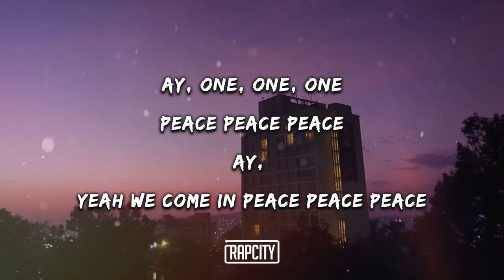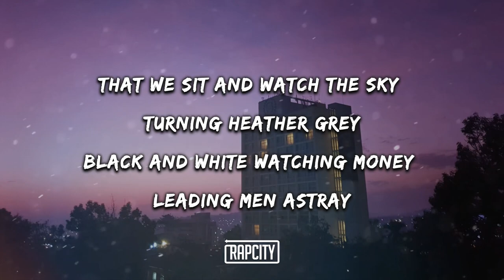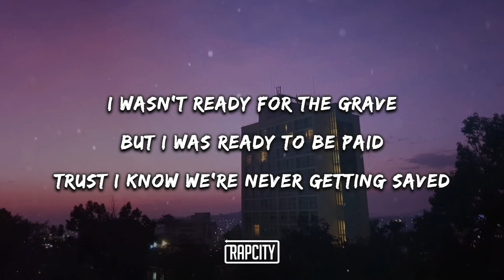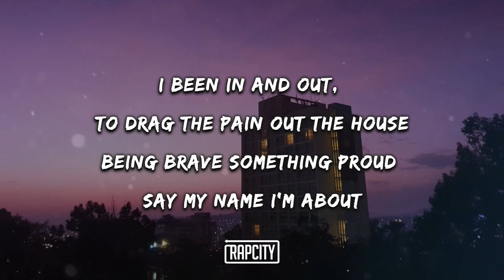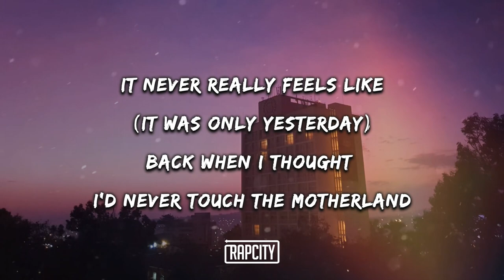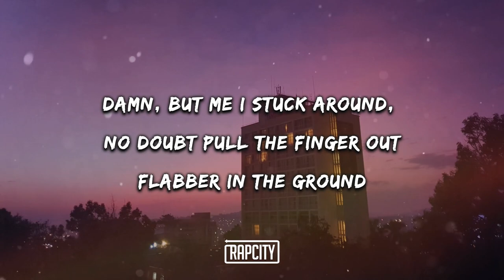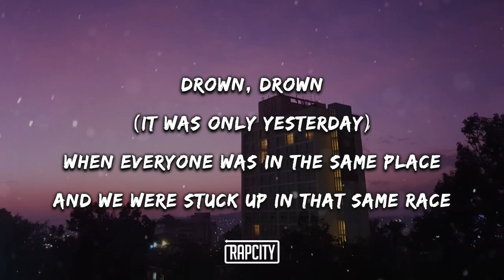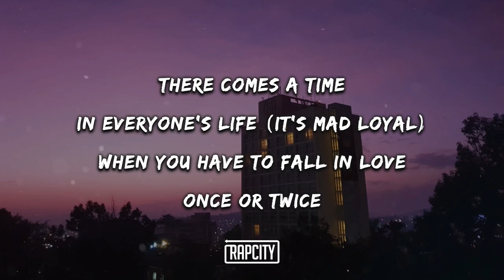Loyle Carner - Yesterday (Lyrics)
Loyle Carner - Yesterday (Prod. Madlib)

➥ Lyrics:

Ay, yeah we come in peace peace peace
From the west to the east
North to the south
In the belly of the beast

One, one, one, one
Two, two
Feels like
(It was only yesterday)

[Verse 1]
That we sit and watch the sky turning heather grey
Black and white watching money leading men astray
Falling in and out of light as the heavens spray
We mix the whiskey with the lemonade
Tryna count the rap that left for
Used to laugh when I said it made my belly ache
My belly ached everyday, yo it never changed
I wasn't ready for the grave
But I was ready to be paid
Trust I know we're never getting saved
Twenty four, mixed race
Living twelve years a slave

My grandfather getting knuckled by the pepper spray
More fire brings the riot like a renegade
Seeing if setting fire to the rain as the letters fade
No doubt I was raised out the south
Tell your ex boyfriend to keep my name out his mouth
I been in and out, to drag the pain out the house
Being brave something proud say my name I'm about

[Bridge]
There comes a time
In everyone's life
When you have to fall in love
Once or twice

[Verse 2]
It never really feels like
Back when I thought I'd never touch the motherland
Because my skin's a different colour to them other man
But still they're calling me the coloured man
So you can find me in the straight peanut butter jam
Sticky, make a finger snap like a rubber band
We expand like a grand in another hand
Melts like butter in the pan as the others ran
Damn, but me I stuck around, no doubt pull the finger out
Flabber in the ground
Down south know what I'm about just another clown
Red snout running in the mouth of another town
Drown, drown
When everyone was in the same place
And we were stuck up in that same race
Same face listening to beats with the same taste, waste
But now my beats come from LA
Californ-king of the streets kick it like Pele
You see that dip in the ground its bad soil
It's LC and Madlib, it's mad loyal

[Outro]
In everyone's life
(It's mad loyal)
Once or twice

Cool